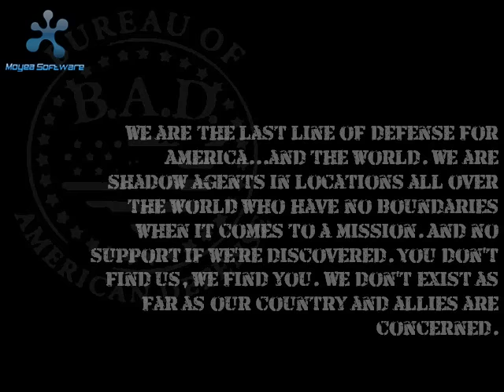BAD Agency Series by Sherrilyn Kenyon & Dianna Love [Characters]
BAD Agency Series by Sherrilyn Kenyon & Dianna Love Dream Cast